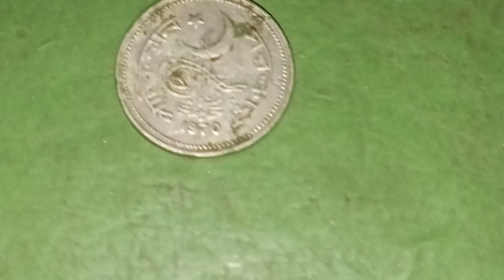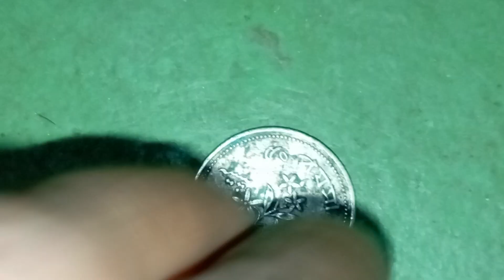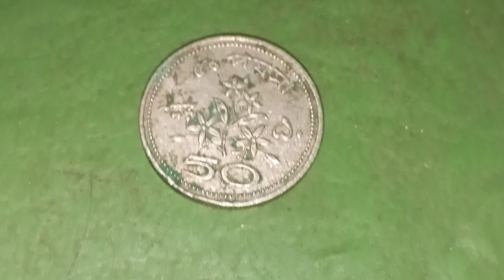15 August 2024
my antique coin selll